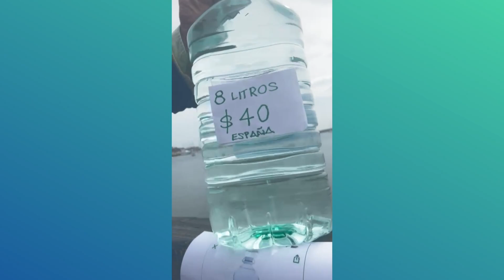LA MAÑANA DEL ONCE 17 DE OCTUBRE 2024 BLOQUE 03